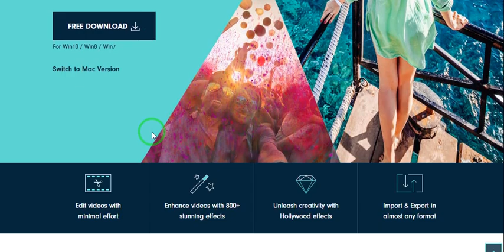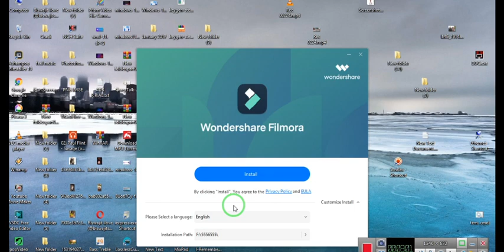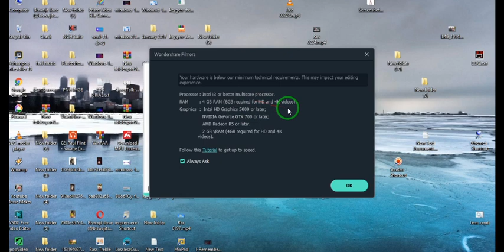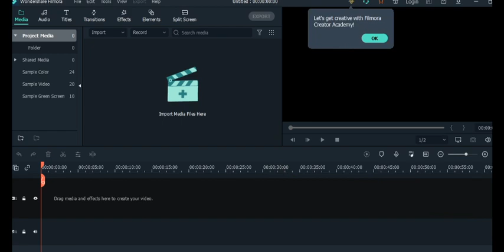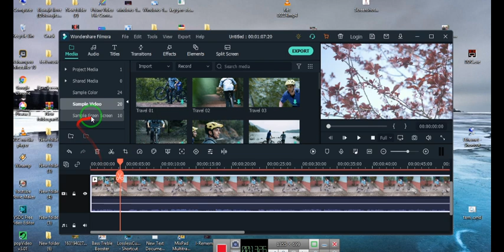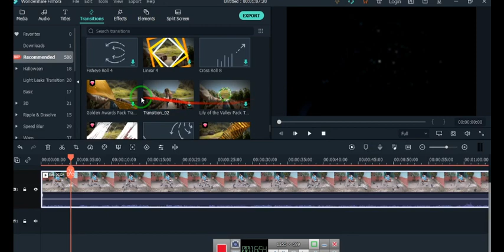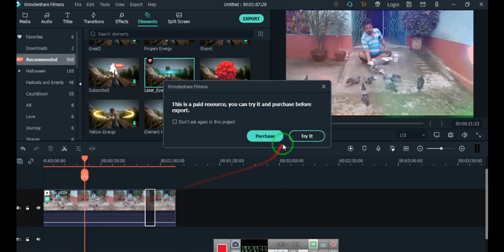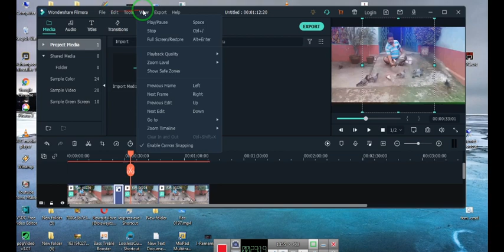how to install Wondershare Filmora X 10,5 new 2021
Wondershare Filmora X 10,5   500 extra effect  Hollywood effect